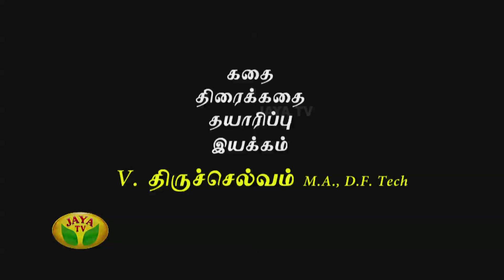Chithiram Pesudhadi - Episode 31 On Friday, 24/01/14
Chithiram Pesuthadi - Episode 31 by Jaya Tv

Monday to Friday Every night at 9.30 pm Chithiram Pesuthadi in Jaya Tv !